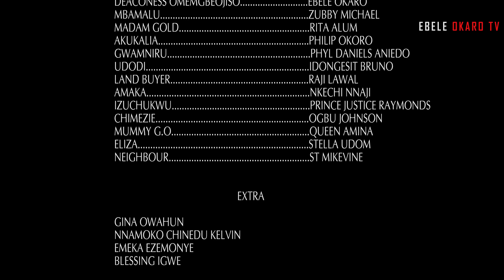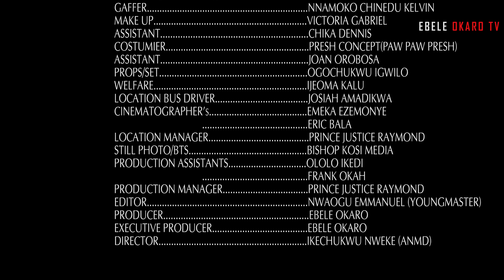FIRE BRIGADE EPISODE 1//ZUBY MICHAEL, EBELE OKARO 2022 LATEST NOLLYMOVIE IN FULL HD